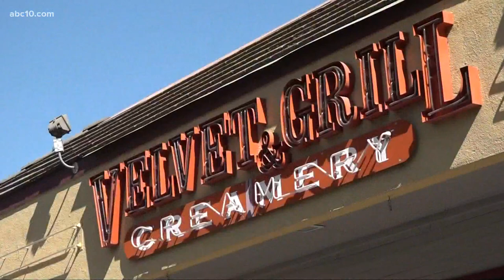Velvet Grill & Creamery restaurants fighting $60,000 in fines for violating state orders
Each of Velvet Grill & Creamery restaurants in Modesto have been fined $1,000 a day for serving customers indoors before the county allowed indoor dining.